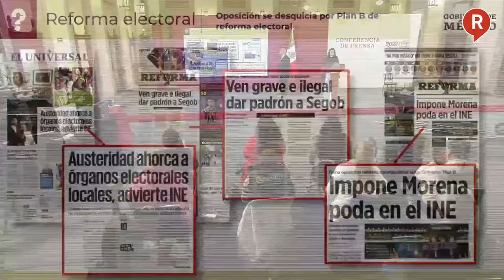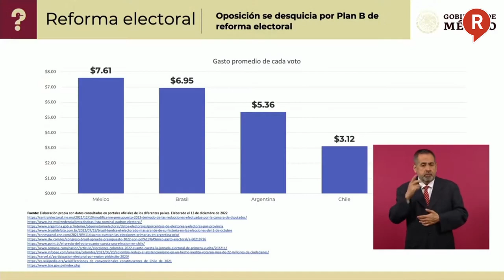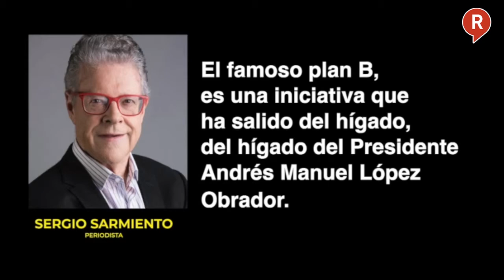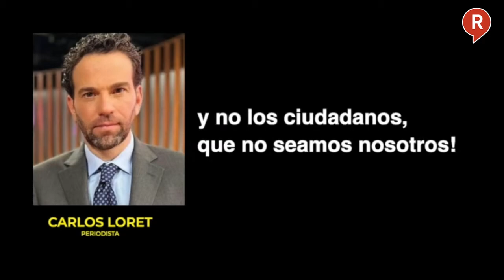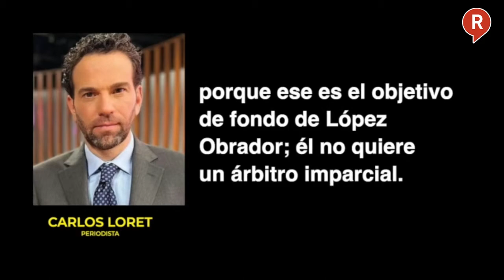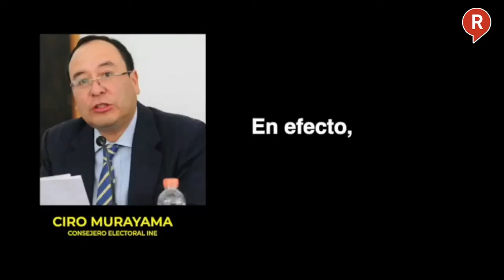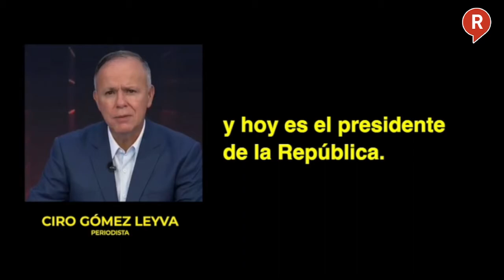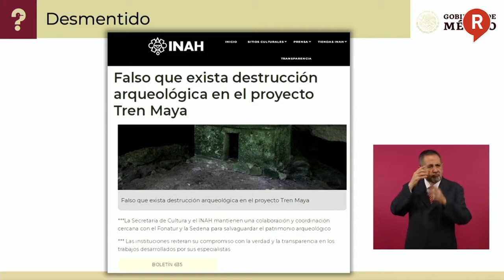¿QUIÉN ES QUIEN? Estos son los Comunicadores y Medios mentirosos de la semana 14 de Diciembre 2022